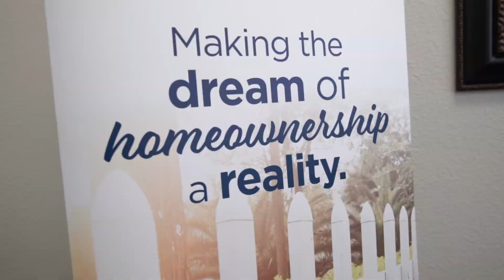JSL Testimonial: The Brad Crowell Team - Waterstone Mortgage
Brad Crowell and Jordan Gray of The Brad Crowell Team for Waterstone Mortgage explain how JSL Marketing & Web Design has helped them step into the future and grow their business.

What can JSL do for you?

Don’t just trust us – see what our clients have to say about JSL
We offer more than just SEO – see our full list of digital services
We aren’t coworkers, we’re friends, and we treat our clients the same